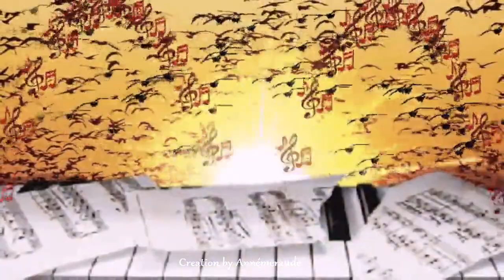♫♫ Fête de la Musique 2017 ♫♫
Création  de Annémeraude
Belle fête de la Musique à tous ♫♫
Fête de la musique le 21Juin!